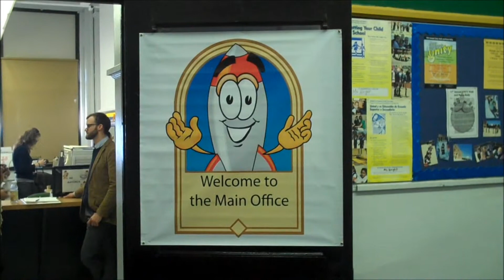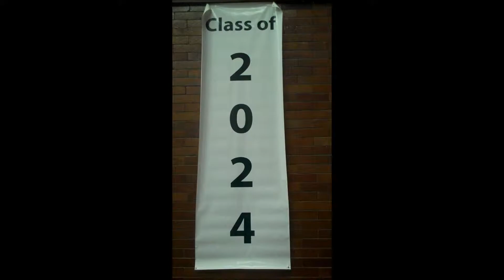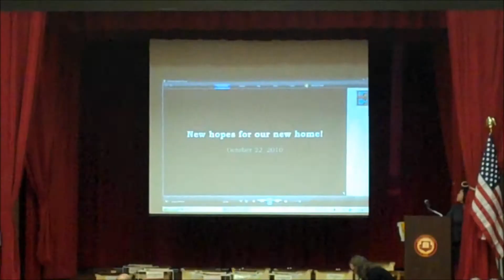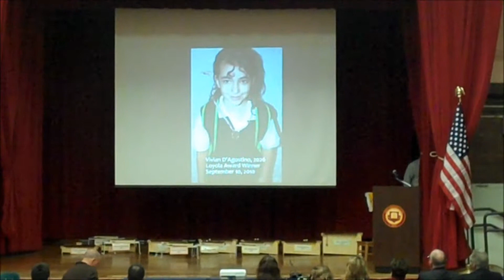Northwestern Settlement - Rowe Opening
Northwestern University Settlement Association opens up Rowe charter school in their new location on the north side of Chicago